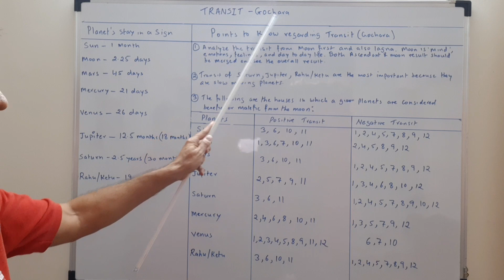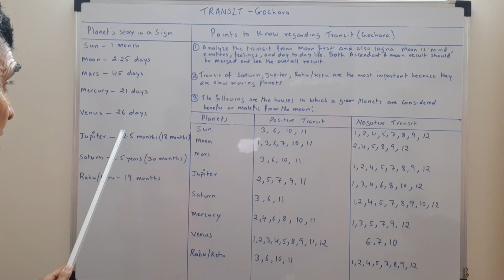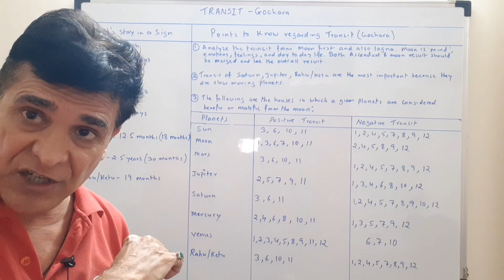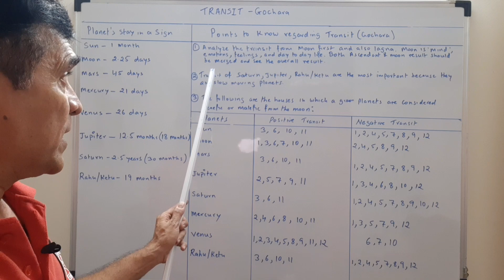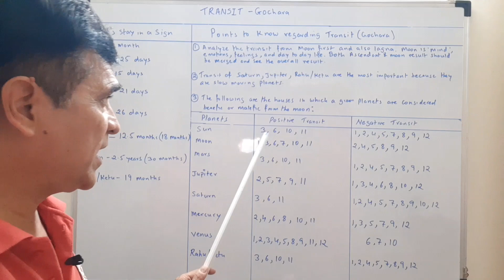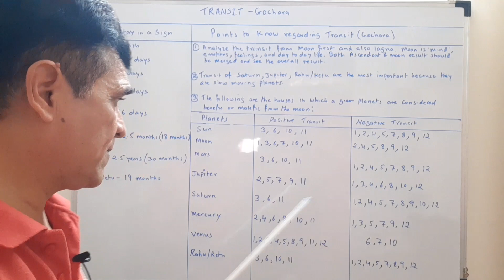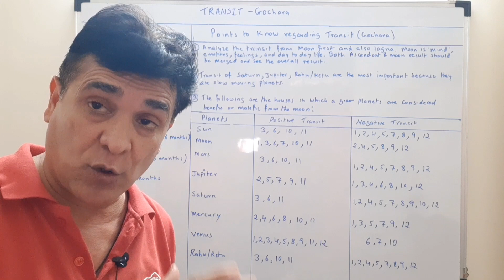ग्रहों का गोचर-अच्छा या बुरा? (Hindi)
PlanetaryWisdom Free healing session by Ricky Chadha

My sincere gratitude to my gurus and mentors who have hugely contributed to this journey - Sanjay Rath Ji, Sir Sunil John, Sir Arjun Pai, E.K. Dilip Ji, Mr Kapeil Raj, Mr Punniet, Dolly Mangkat and many more...

Free healing session by Ricky Chadha